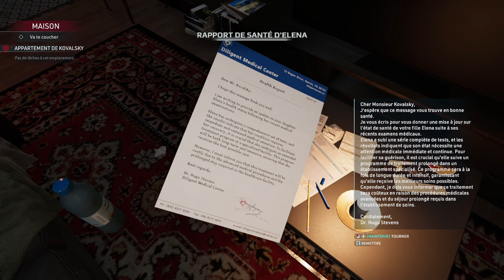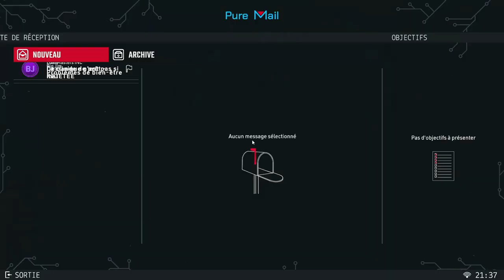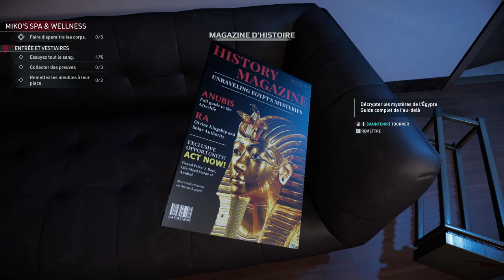Crime scene cleaner playthrough : épreuve de sang #2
Bonjour, bonjour!
Dans ce jeu, nous allons être le concierge de criminels et nettoyer le bordel qu'ils ont mis en commettant leurs crimes. Cette série vous promet une ambiance un peu horrifique, des histoires de crimes et beaucoup de nettoyage.